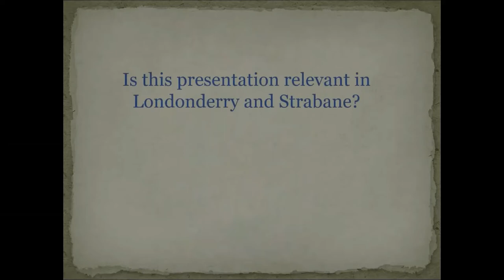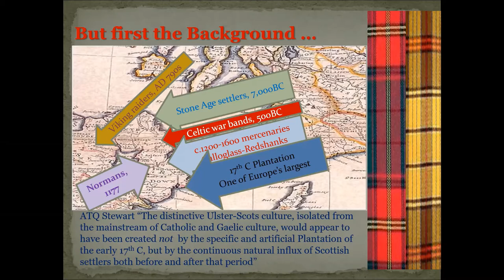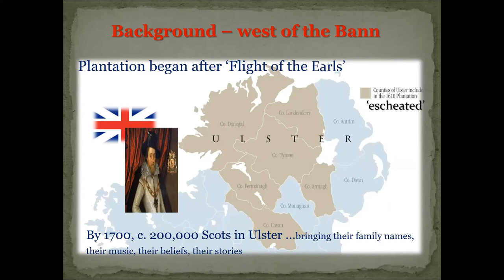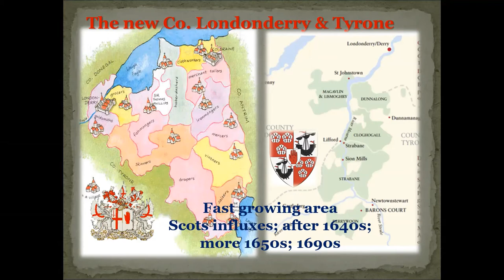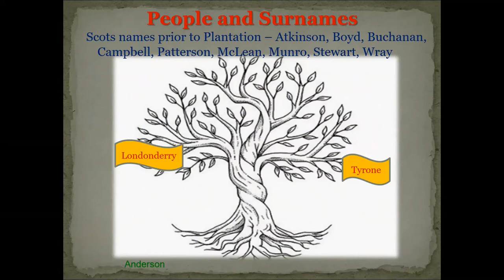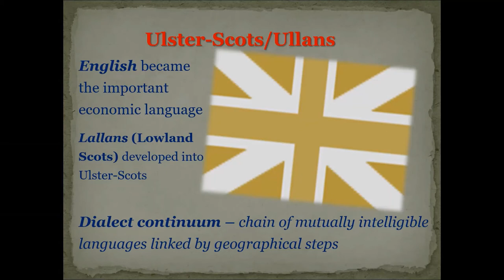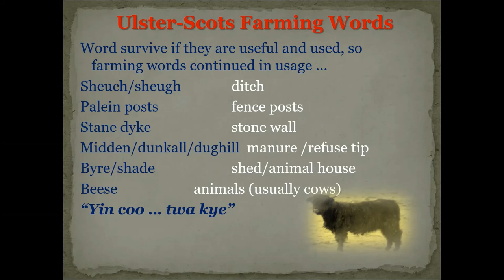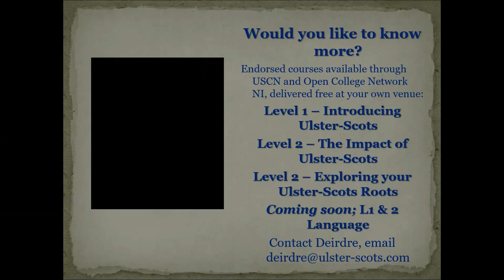Ulster-Scots Language Week 2020 - Introduction to Ulster-Scots History, Heritage & Language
Join Deirdre Speer-Whyte from the Ulster Scots Community Network for an
introduction to the history, heritage and language of the Ulster-Scots focusing on the Ulster-Scots origins of local family names and the influence which Ulster- Scots has had on the variety of English spoken in the local area.